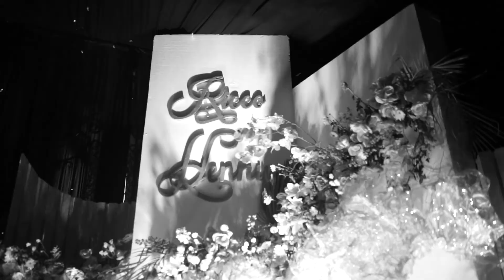SAME DAY EDIT RICCO HENNY BY DS